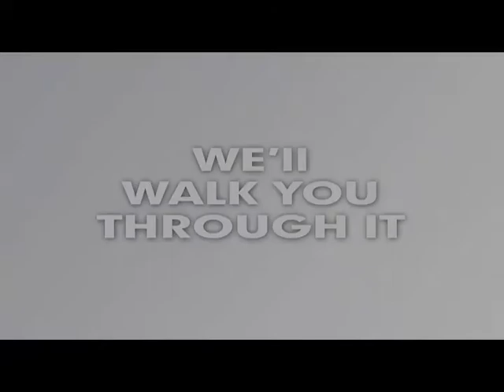Video Illustration: Journey through the Bible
Buckle up as the video takes through the Bible.